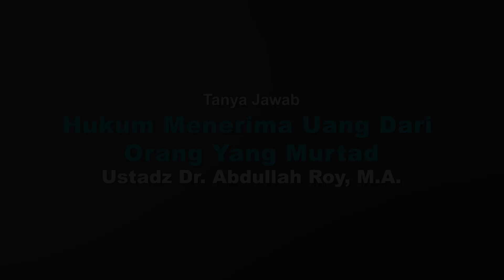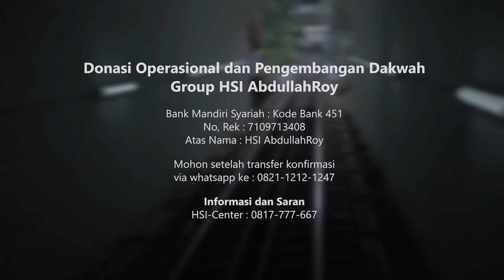Hukum Menerima Uang Dari Orang Yang Murtad - Ustadz Dr. Abdullah Roy, M.A